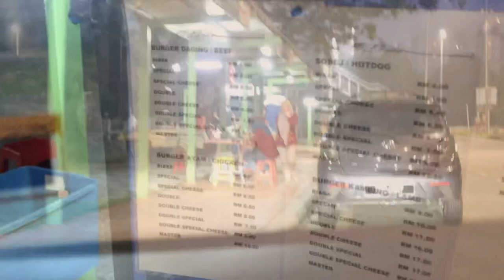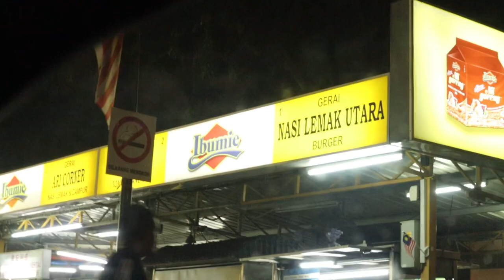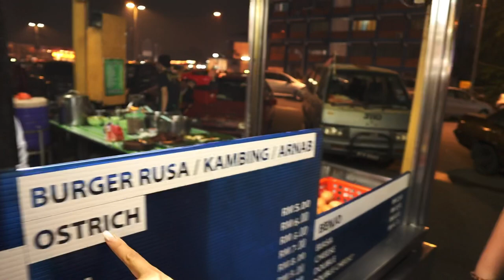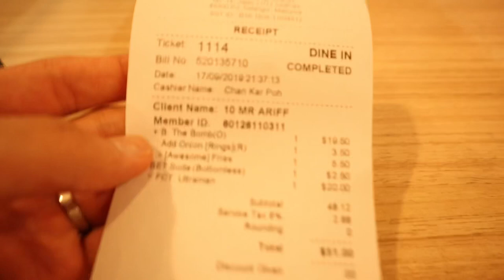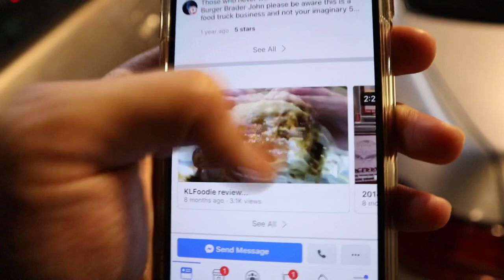Vlog 40 - Burgembira | Satisfying Leon’s Ramly/burger craving!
In today’s vlog, we were on a mission to satisfy leon’s craving for Ramly/burgers. It was the night before his flight back to USA and the last time he ate a Ramly burger was 6 years ago! We had a plan, it didn’t go that well but hey, we still had some great burgers and a lot of laughter!

Here’s a list of my video gear from Amazon & Shopee!
Cameras
1. Sony a7S iii
2. Sony ZV-E10
3. Sony a6400

Lenses
1. Sony PZ 16-35mm F/4 G
2. Tamron 17-28mm F/2.8
3. Samyang 12MM F/2
4. Sigma 16MM F/1.4

2. Rode VideoMic NTG
3. Rode Wireless Go
4. Rode Lavalier Go

Drone
1. DJI Mavic Mini 3 Pro

Accessories
1. DJI RSC2 Gimbal
2. Hohem Travel Tripod
3. Peak Design Tripod

Lighting
1. Aputure 100D
2. Aputure Light Dome SE
3. Aputure MC